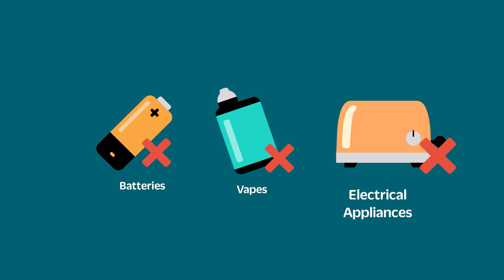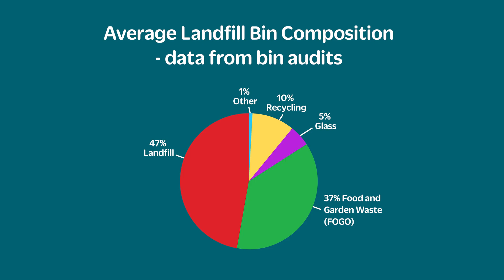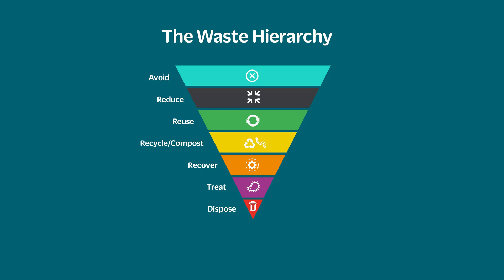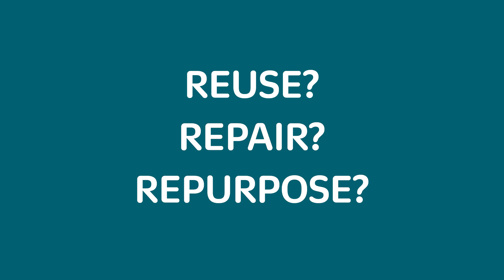Where does your landfill waste go?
Your landfill bin should be your last choice for your waste, as its contents just get buried in the ground. See what this looks like and get tips for making the most of your bins.